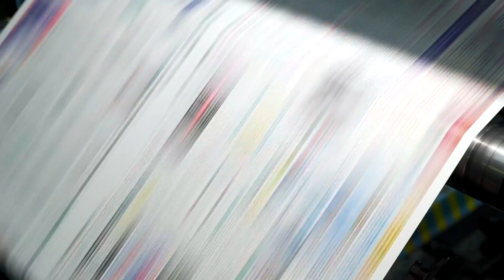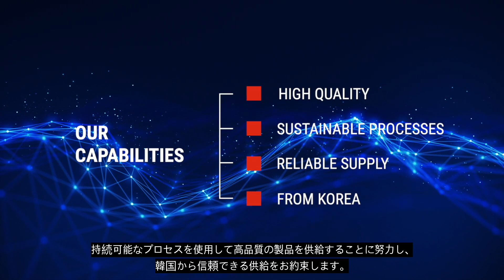KISCO 会社紹介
KISCOは50年以上の歴史を持つ韓国の化学メーカーです。幅広い業界向けに新製品を開発し、色彩と化学ソリューションを創造する長い歴史を持っています。

KISCOは韓国各地、10カ所に工場を持つ大規模な製造業者です。これは新素材を開発する研究チームによって支えられています。

KISCOグループは4つの事業分野で製品を供給しています。

繊維用染料は依然と最大のマーケットです。幅広い生地向けの反応性染料と分散染料を開発・製造しています。

このノウハウに基づいて、デジタルテキスタイルおよびUV印刷用のインク粉末とインクも製造・配合しています。これらのインクは、テキスタイルやサイネージ用途向けに設計されています。

当社のファインケミカル専門知識は、食品、医薬品のサッカリン、農業用、その他の硫黄系化学品等が含まれます。

当社の機能性材料には、ディスプレイやその他の電子機器用の化学物質、写真感光材料、顔料、グラフェン、バッテリー用ポリマーなどがあります。

韓国を拠点として、60ヶ国以上の国々へ製品を供給しています。

持続可能なプロセスを使用して高品質の製品を供給することに努力し、韓国から信頼できる供給をお約束します。